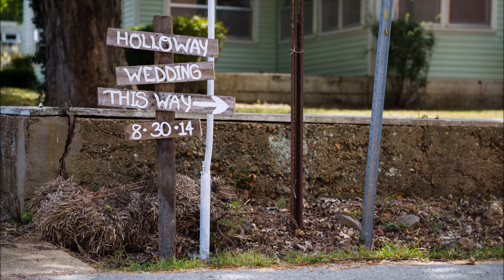Holloway's Wedding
We are happy to have been able to capture this wonderful day for a wonderful Bride and Groom. Congratulations to Mr. and Mrs. Holloway.

*To view the rest of the images from their special day, password: Caledonia